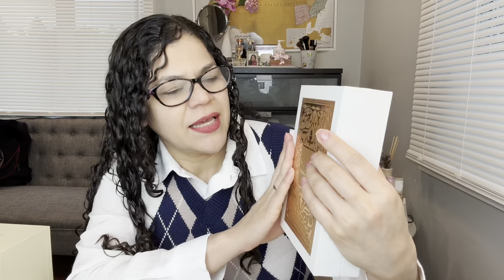Perfume Arabe Fakhar Rose Lattafa . Arabe de Sucesso !!!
Fakhar Rose perfume floral branco perfeito para as princesas !!